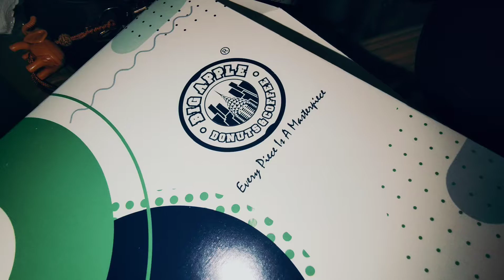Big Apple Donuts